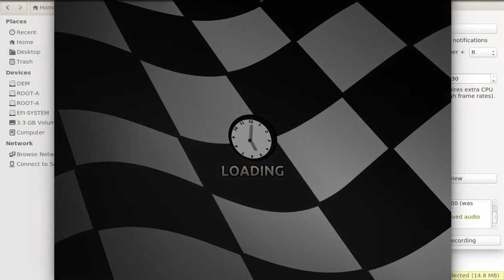SuperTuxKart 0.9.2 first look